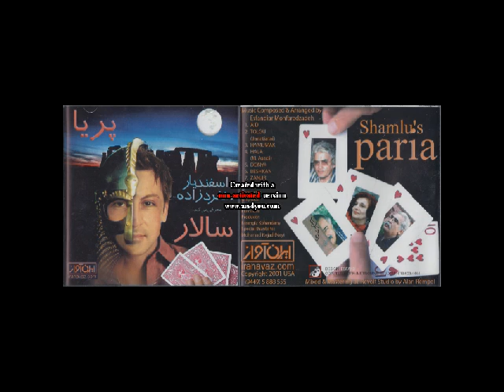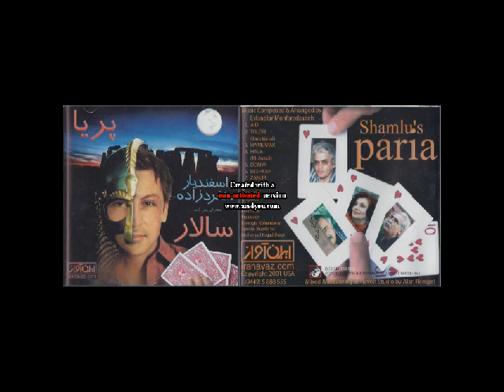Salar - Hala (M. Asadi) Music Composed & Arranged by Esfandiar Monfaredzadeh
Music Composed & Arranged by Esfandiar Monfaredzadeh

Salar - Hala (M. Asadi)